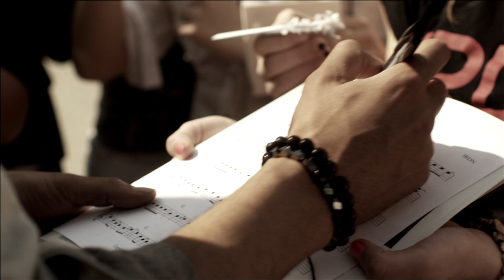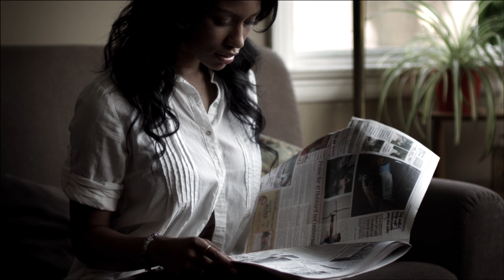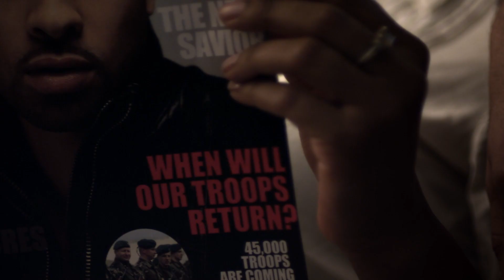JRDN - Top it All [Official Video]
Music Video for JRDN TopitAll off JRDN's album